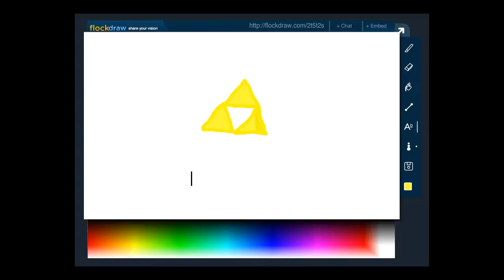flockdrawep.3 tri force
tri force!